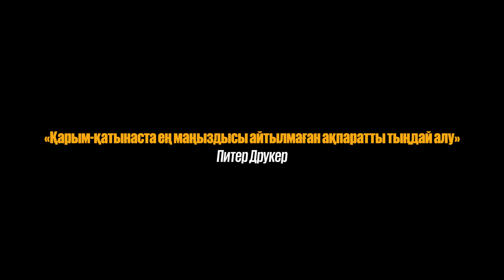Неге бір-бірімізді түсінбейміз? | Қарым-қатынас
«8 минут …» ғылыми-танымдық жобасы көңіліңізден шықса, алғашқы жарнамалық интегацияны қолдауды ұсынамыз.

Әлі отбасын құрмаған жас я жас тәрбиелеуге мүдделі ересек болсаңыз, Сізге арналған бір апталық науқан

Бүгін болмаса да, әйтеуір бір күні таптырмас білім деп санайтын отбасылы болу қағидаларымен танысу мүмкіндігін жіберіп алмаңыз.